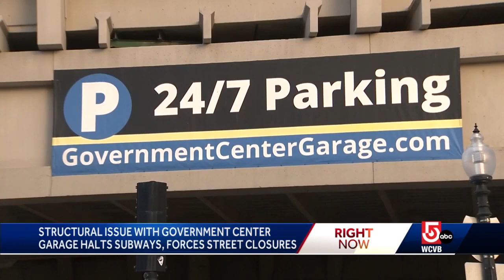Structural issue with garage halts subways, forces street closures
Structural ussue with garage halts subways, forces street closures